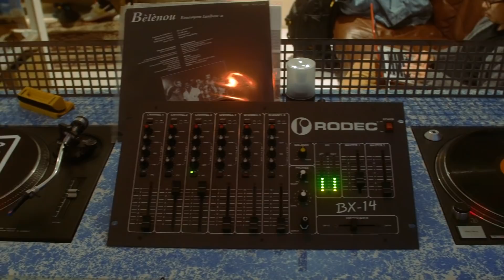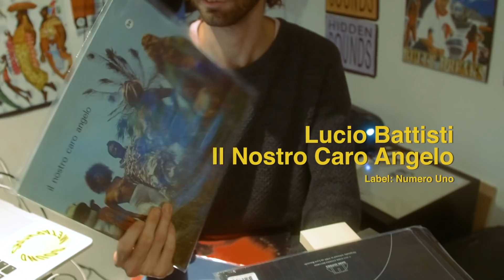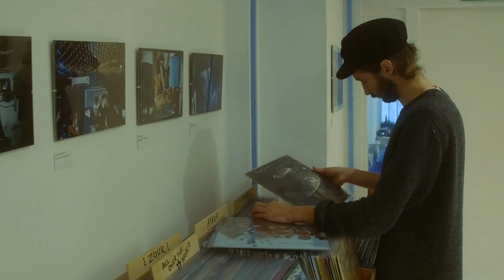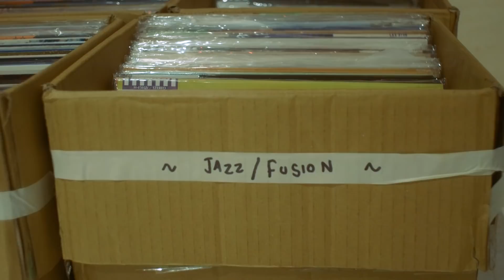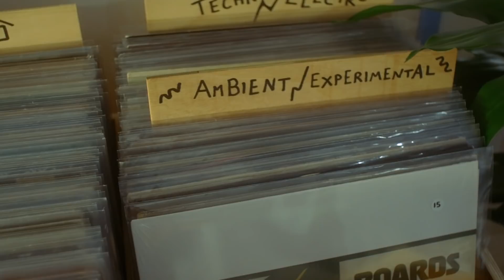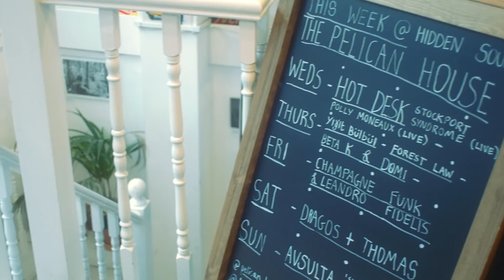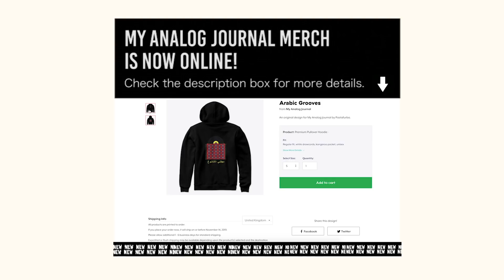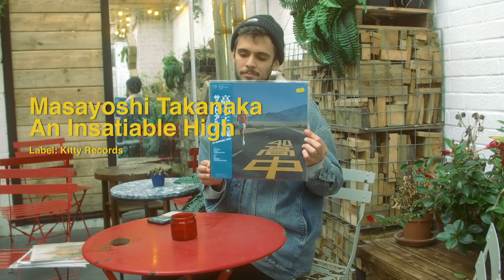Record Shops Near Me: Hidden Sounds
The first episode of the new series where I visit the record shops around me!:) We are now in East London and our first stop is Hidden Sounds in Bethnal Green. I was intrigued by the name of the shop and knew I was going to find a lot of gems. I was even lucky enough to find a pop-up section with some Japanese Records. But other than that, the shop offers you a great collection of 2nd hand records. Plus, upstairs is a very cozy coffee shop with a comfy living room atmosphere. Super friendly staff and well-curated collection of disco & downtempo spanning from Zouk, Latin and Afro to Italo and Synth/New wave, with plenty of rare records that are reasonably priced.

Find Hidden Sounds:
144 Cambridge Heath Rd, Bethnal Green, London E1 5QP

NEW MY ANALOG JOURNAL MERCH IS NOW ONLINE!